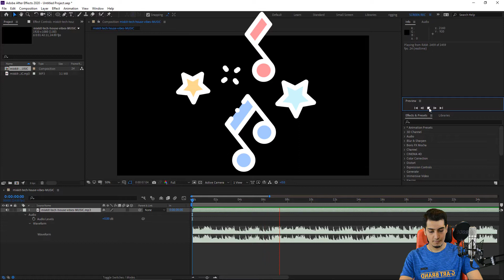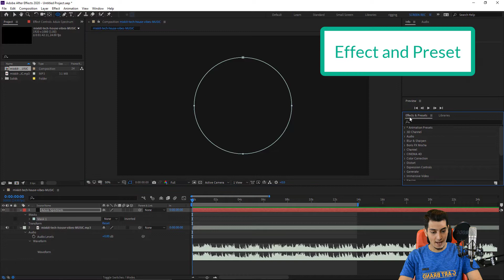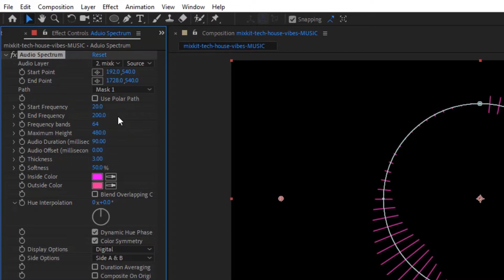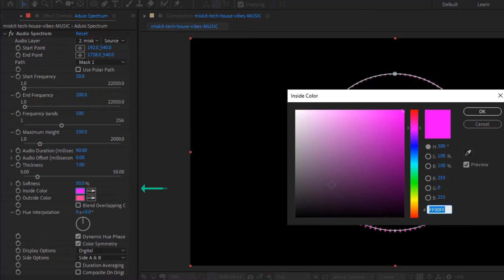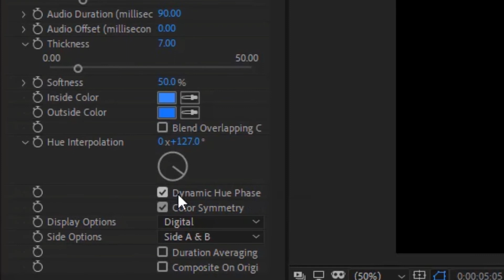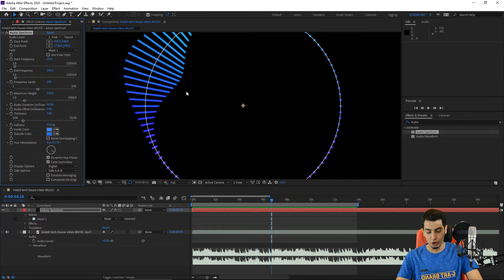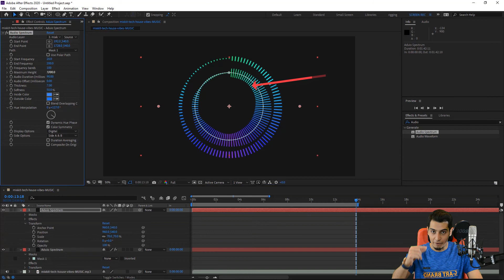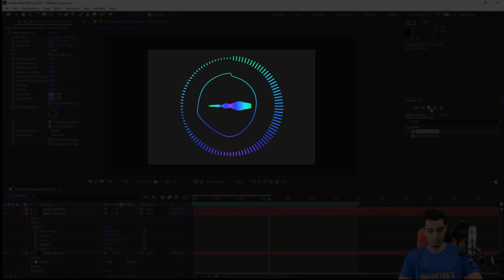ساخت اکولایزر صدا با افترافکت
در این آموزش با نحوه سریع و کاربردی ساخت اکولایزر_ صدا برای فایل های موسیقی به کمک نرم فزارافترافکت آشنا می شوید
ساخت اکولایزر صدا در فایل های موسیقی با استفاده از نرم افزار افترافکت کار بسیار راحتی می باشد  و این عملیات  فقط به کمک یکی از افکت های موجود در نرم افزارافترافکت  انجام می پذیرد، در قدم بعدی شما می توانید  افکت اکولایزرصدای ساخته شده را برای خودتان سفارشی سازی ( شخصی سازی ) نمائید
اگرشما در زمینه های  آهنگ سازی , تولید پادکست , تولید محتوا ، فعالیت می کنید حتما پیش خواهد آمد که نیاز به ساخت اکولایزر صدا در فایل هایتان داشته باشید پس با ما همراه باشید تا با نحوه ساخت اکولایزر صدا  درنرم افزار افتر افکت آشنا شوید